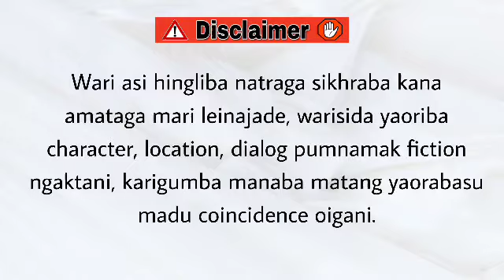Thawaini Mamini (15) / Make everything as simple as possible, but not simpler.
Thawaini Mamini

Chapter 15

Author - Beina Ch